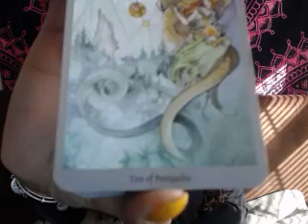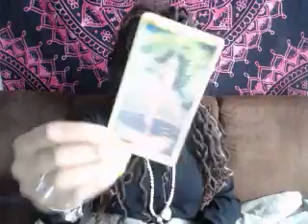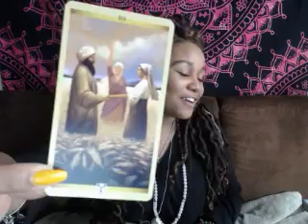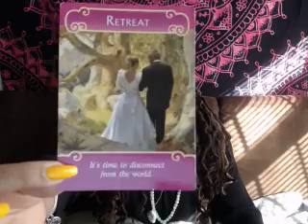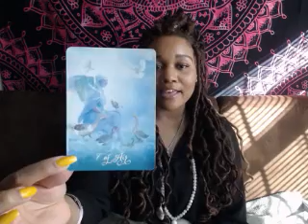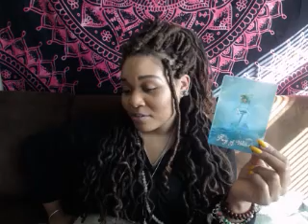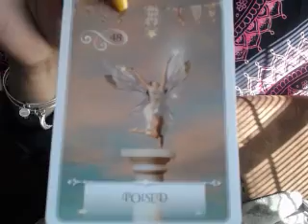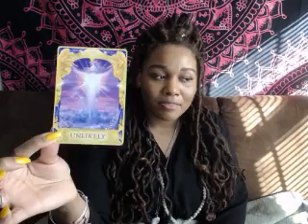Twin Flame Reading - March 15, 2018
Divine Counterparts - a new moon is on the way. New beginnings. New opportunities. A lot of communication may have been transpiring between you and your counterpart or may be coming in very soon. The twin flame community is about to see another wave of movement.

Caution: this reading is serving as a confirmation to keep traveling the road you have been. Stay in your peace, continue healing yourself, and get rid of the behaviors that do not serve you anymore. Pisces season is all about this. Begin the new astrological year with a clean slate! XO, TIP.

I am The Ivy Phoenix - a clairaudient, clairsentient, and clairvoyant tarot reader and spiritual guide. As I grow my channel, I will cater to the mission that spirit gives me.

I am overwhelmed with excitement to take my experience to another level - I hope that you enjoy the ride and elevate yourself in the process! Let us vibrate higher. Love and Light. XO

***All readings are GENERAL to capture the energy of those called to watch.